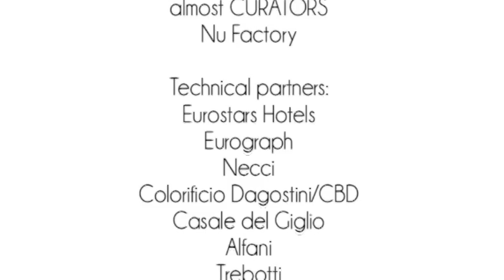PUBLIC AND CONFIDENTIAL INTERVIEW - AAKASH NIHALANI - VANTAGE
almost CURATORS in collaborazione con Wunderkammern presenta:

Aakash Nihalani - Vantage
Solo Show at Wunderkammern, 5 April - 17 May 2014, Rome Italy

Curated by: Giuseppe Pizzuto
Art critique by: Vincenzo Denti

Partners: almost CURATORS, Nu Factory.
Technical partners: Eurostars Hotels,Eurograph, Necci, Colorificio Dagostini/CBD, Casale del Giglio, Alfani, Trebotti.